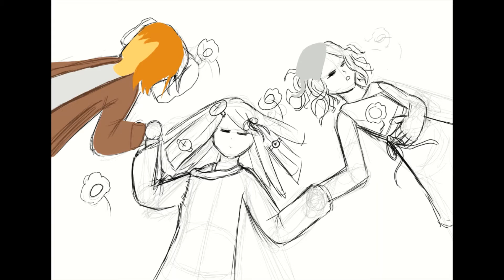oc drawing timelapse i guess.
titles are hard. i am tired.

"I close my eyes and wish this moment could last forever. I wish I could stay here, holding hands with my best friends, as we drift off to sleep on a warm summer day"

here's a drawing of three of my many ocs.

hopefully nothing bad happens to them.

The music used is from bo en's album pale machine. its really good and I recommend to anyone who reads this to listen to it.

if you have some spare time in your day, please follow my art twitter account.